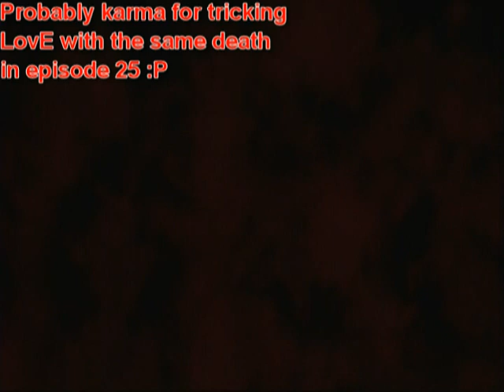Let's Play Dead Space 28 - Armillary Sphere is the Death of Quady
Well it's not actually an armillary sphere, but if it had more spinning rings around it then it would be. It's actually just to extract valuable ores and minerals out of the asteroids which somehow is now shaped like a perfect circle.

For clarity, don't do what I do here three times. If we knew that we could've done, I would've done it much sooner. You can actually place the beacon wherever you want on the asteroid, the best idea to not die is to put it on the outside. Basically, take out the two tethers on the inside, jump on the asteroid and run out into space before you get comically ripped apart, place down the beacon, destroy the other two tethers (I've found you can do it without actually running over to them if your aim is good enough) and you've solved that puzzle with no deaths at all. Hooray!